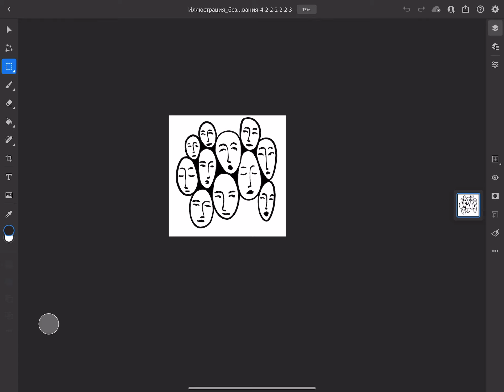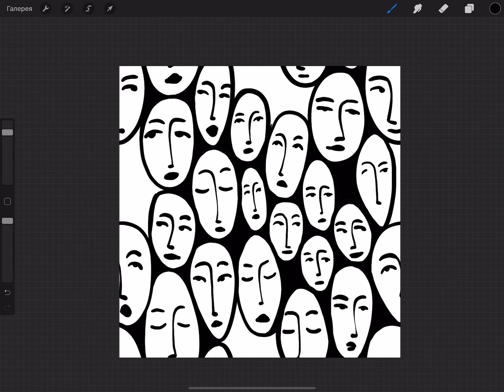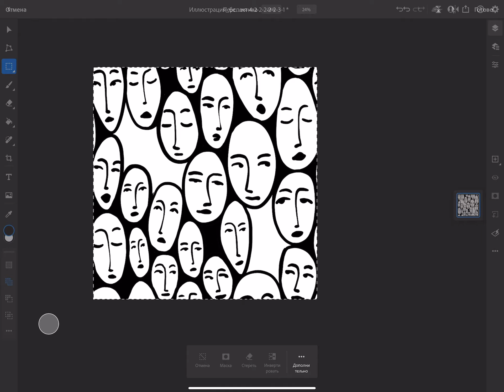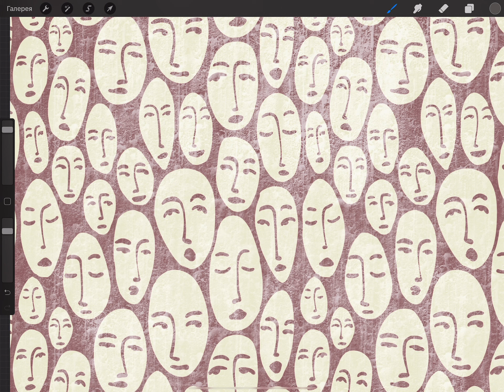Рисую бесшовный паттерн в Procreate на iPad Pro, процесс рисования